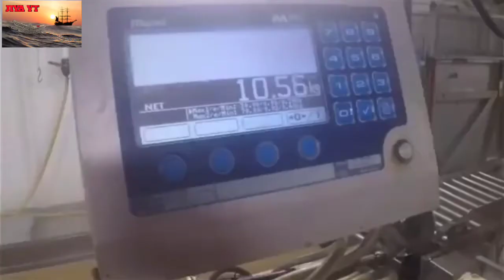Amezing fast fishing skill , Fish Prosesoing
♦ We will check your mail daily and will respond to you as soon as possible.